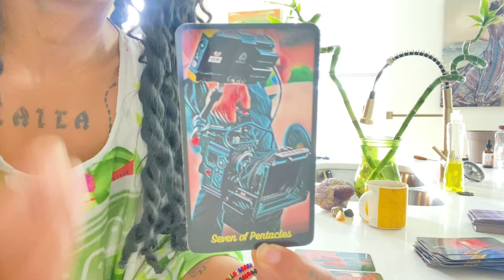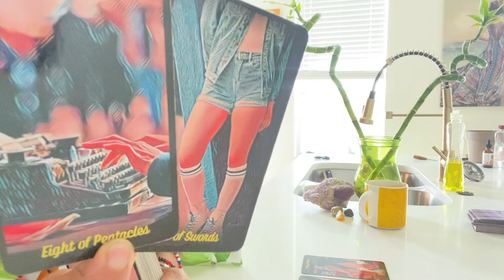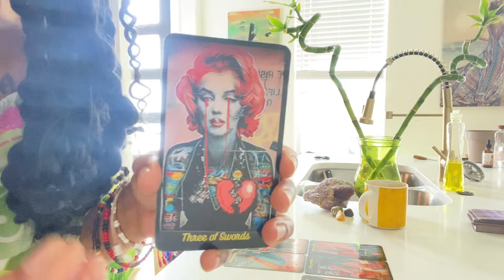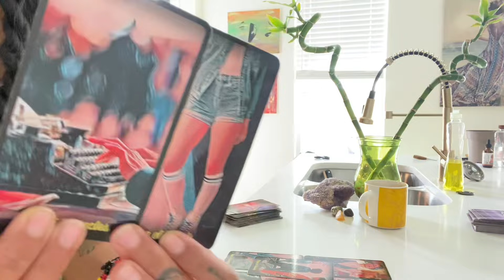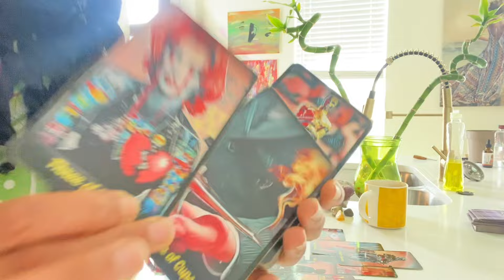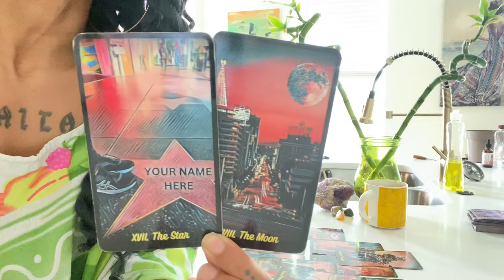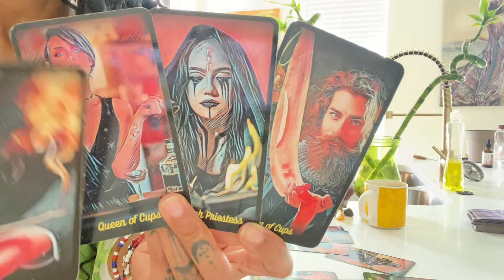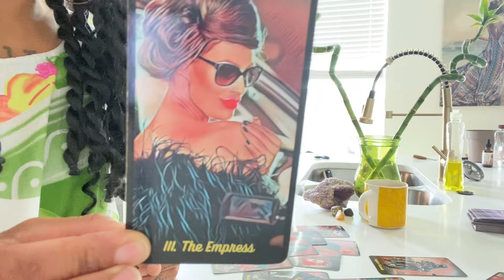CALLING📲U BLOCKED📵KNOWING U WONT ANSWER IS INSANE😢SHES BEING IMMATURE